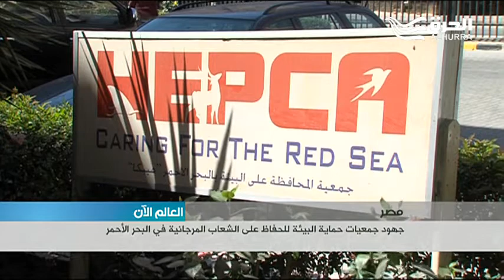القلق ينتاب الجمعيات البيئية من تراجع مساحات الشعب المرجانية على سواحل الغردقة والبحر الاحمر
تعد الشعاب المرجانية واحدة من أهم الموارد الطبيعية في البحر الأحمر، لما تمثله من أهمية اقتصادية كمصدر جذب رئيسي لصناعة السياحة، والتي يعتمد عليها حوالي 70% من أبناء المنطقة. وفي ظل تراجع السياحة في تلك المنطقة تحاول جمعيات حماية البيئة الحفاظ على الشعاب المرجانية من بعض الممارسات الخاطئة.